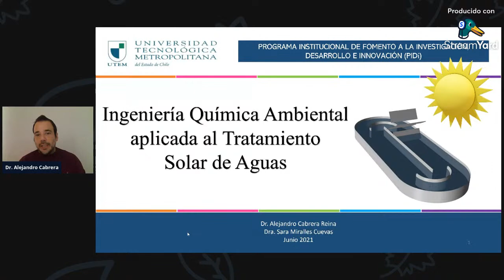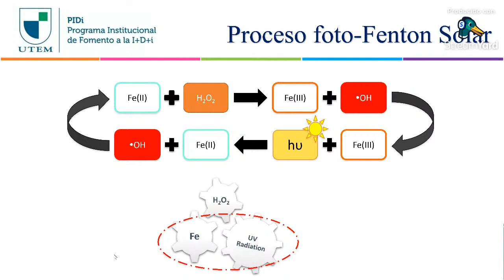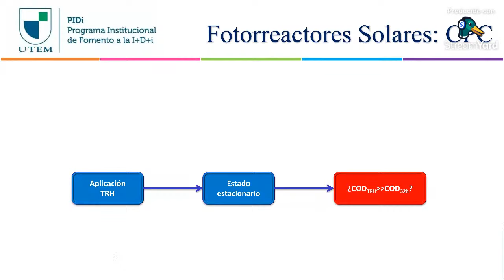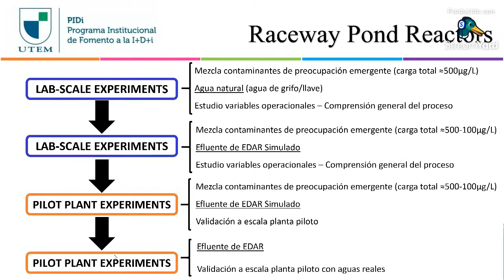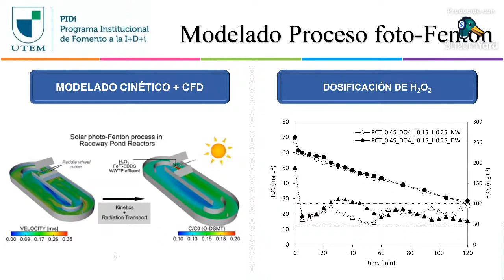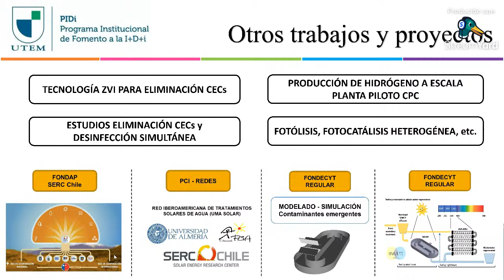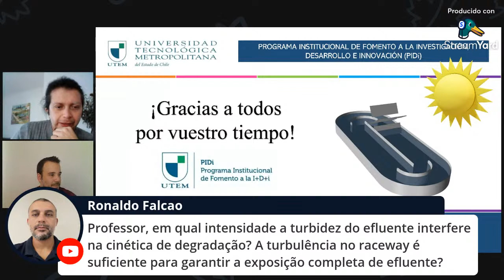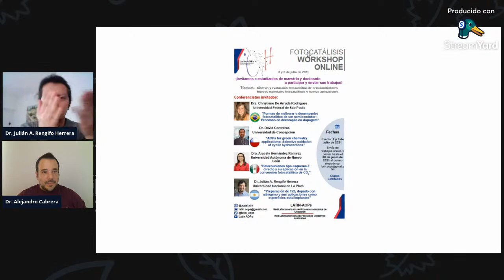Webinar Dr. Alejandro Cabrera